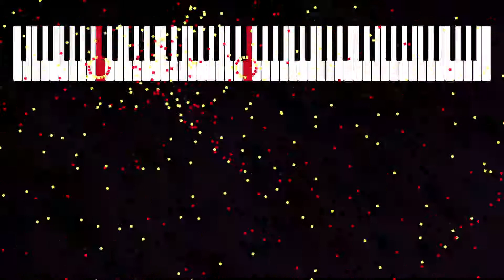NPO3 : Ralentissement — Piano composition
Enjoy my original piano composition "NPO3 : Ralentissement", and the music visualization software I developed to make fireworks out of music.